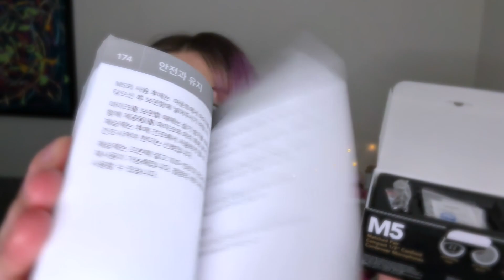ASMR Rode M5 MP Unboxing in French and English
This ASMR video includes: French, English, Rode M5 matched pair unboxing, tapping, package tapping, box tapping, scratching, package scratching, packaging tapping, package tapping, plastic sounds, plastic tapping, plastic scratching, Rode Stereo Bar unboxing, American speaking French

Feeling generous?